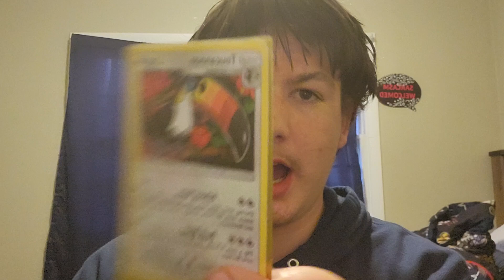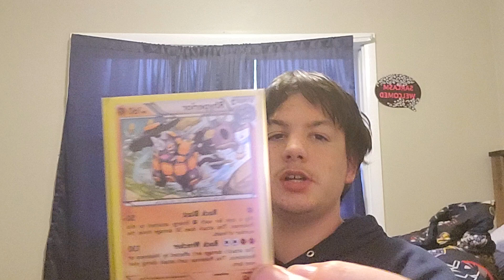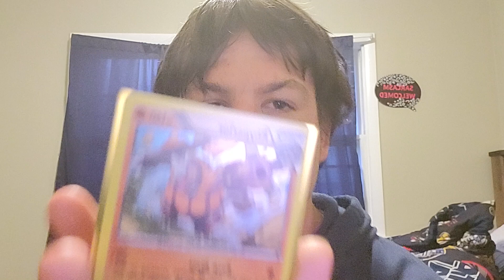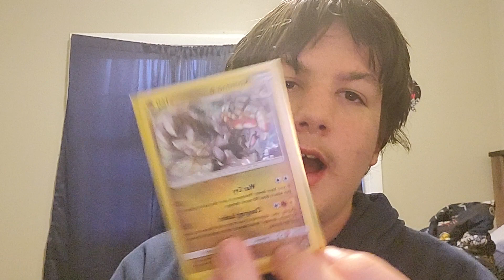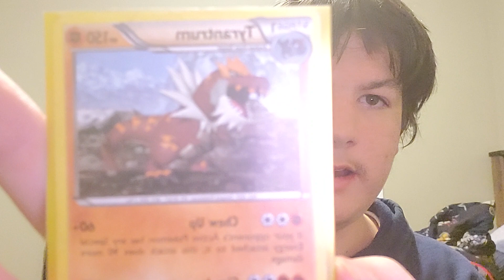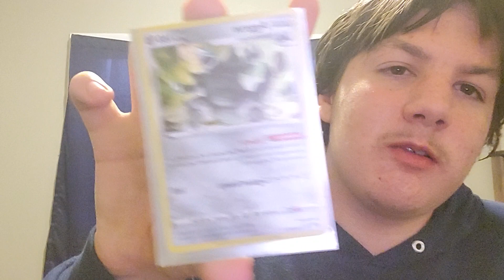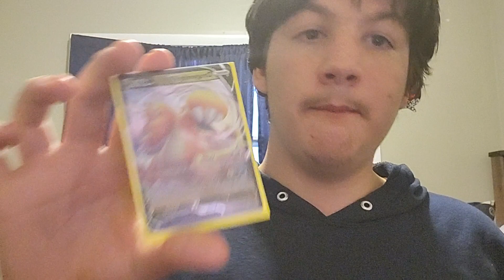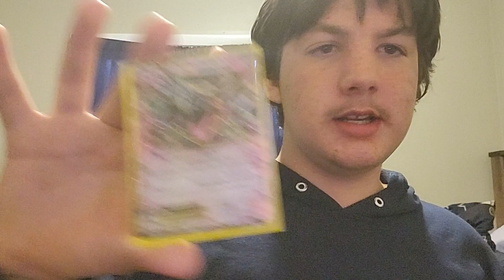top 16 of my favorite pokemon